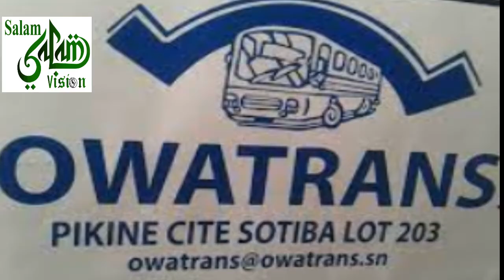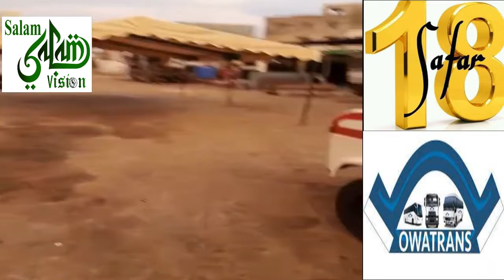NEWS : Célébration du 18 SAFAR avec la Direction Technique de OWATRANS Malicka kebettu senegal !!!